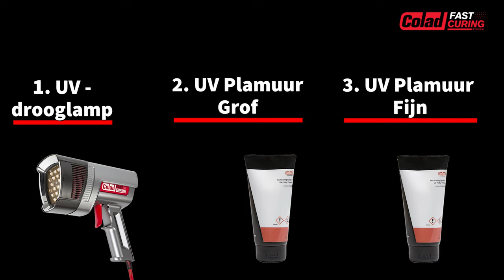De Colad UV-Drooglamp - Eigenschappen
Versnel uw uithardingstijd met de nieuwe UV-uithardingsoplossing van Colad!

Om de winstgevendheid te waarborgen en de werkprocessen te stroomlijnen, wordt in verschillende lakverwerkingsmarkten steeds vaker UV-uithardingstechnologie toegepast. Colad introduceert het Colad Fast Curing System, met de krachtigste UV-Drooglamp en twee extreem snel drogende UV-plamuren, om snel en efficiënter te werken, terwijl de uithardingstijd tussen de processtappen aanzienlijk wordt verkort.

UV-uitharding (ultravioletuitharding) is een fotochemisch proces tijdens welk de gebruiker ultraviolet licht uit een speciaal ontworpen apparaat gebruikt voor de snelle droging van UV-uithardingsproducten (zoals coatings, grondverven en lijmen). Om de winstgevendheid te waarborgen en werkprocessen te stroomlijnen, wordt UV-uithardingstechnologie in verschillende lakverwerkingsmarkten steeds veelvuldiger gebruikt.

Eenvoudig te bedienen en krachtige UV-uithardingslamp
De Colad Fast Curing UV-Drooglamp kan worden gebruikt voor het uitharden van UV-uithardende plamuren, verven, grondverven en carrosserievulmiddelen op zowel kleine als grote oppervlakken, waarbij de uithardingstijd tussen de processtappen aanzienlijk wordt verkort. Hij is uitgerust met UV-ledjes met een hoge intensiteit en hardt uit met een vermogen van meer dan 200 mW/cm2. De uitgeharde oppervlakken zijn direct klaar voor verdere verwerking. Er kan direct worden gepolijst of geschuurd. De lamp kan zowel worden gebruikt voor kleine reparaties als voor het uitharden van grotere oppervlakken of carrosseriedelen. De Colad Fast Curing UV-Drooglamp biedt een constante UV-intensiteit in combinatie met een slimme koeling. Dankzij het lichte ontwerp is de lamp eenvoudig te bedienen en voorzien van een netsnoer, zodat hij altijd bedrijfsklaar is.

De ideale aanvulling op het assortiment sneluithardingssystemen
Het Colad Fast Curing System omvat een compleet productassortiment om kleine en grote schade voor te bereiden, zoals het onlangs geïntroduceerde Snap Lid System 88 ml SMART-reparatie en het Snap Lid System UV.

DEMO
Leer ons UV Fast Curing System kennen met een demo. Onze Colad-experts kijken ernaar uit om u te ontmoeten en u alles te vertellen over het systeem.